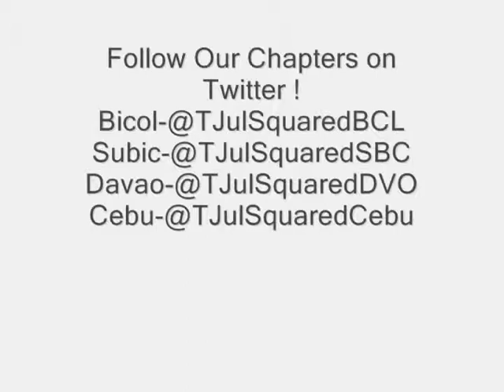Julia Barretto & Julian Estrada - Ikaw Lamang ( Music Video )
Thank you Julia & Julian for being Inspiration to us :) We LOVE you !